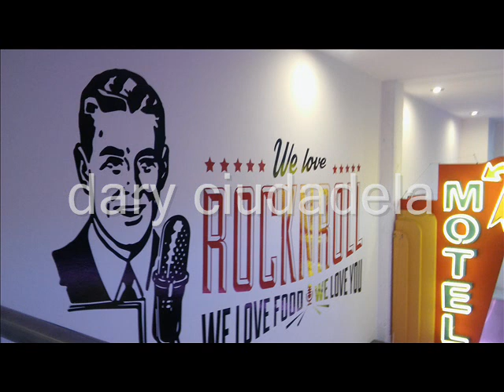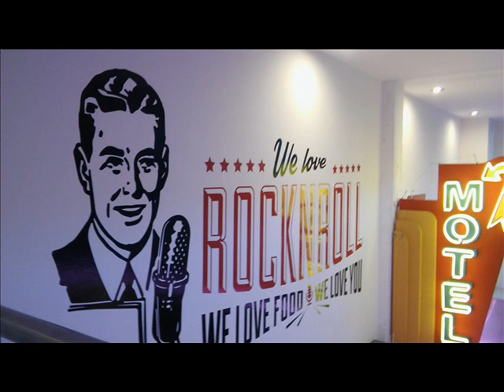cover 3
un caño este covers